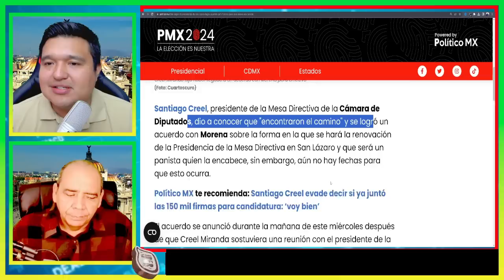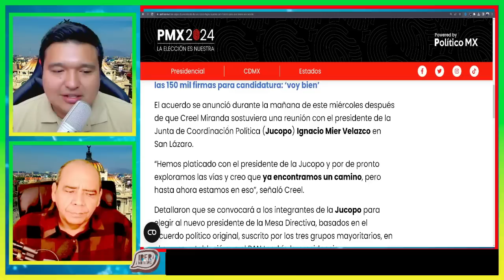⚠️ASÍ CORRIERON A CREEL DE SAN LAZARO LE LLEGÓ EL KARMA AL FAMOSO PANISTA TODO POR RATA CULPA A AMLO